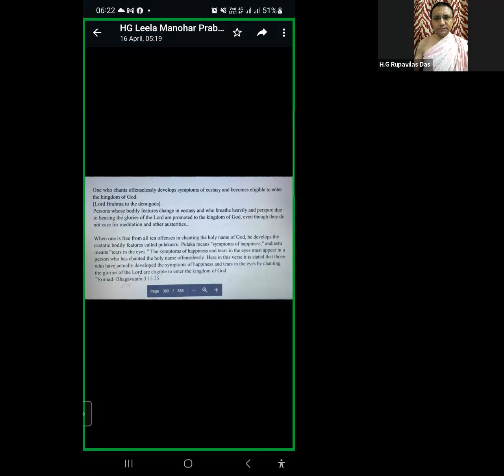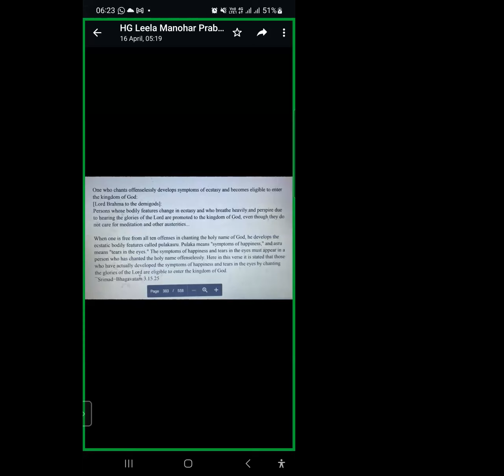Amrut Vani II HG Rupavilas Da II 21-04-23